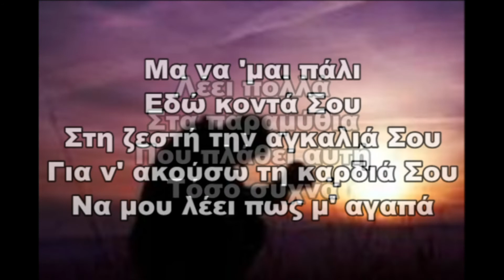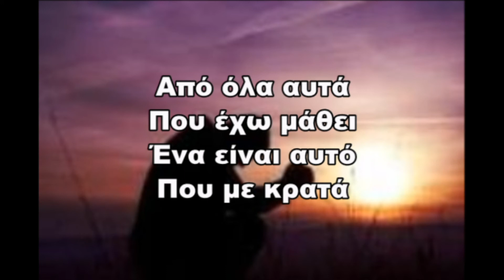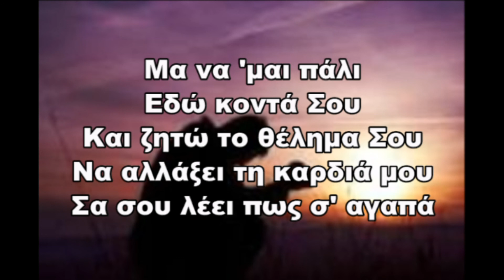ΞΕΝΟΦΩΝ ΙΩΑΝΝΙΔΗΣ - ΝΑ ΄ΜΑΙ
"ΝΑΙ 'ΜΑΙ"
ΣΤΙΧΟΙ-ΜΟΥΣΙΚΗ-ΕΝΟΡΧΗΣΤΡΩΣΗ-ΤΡΑΓΟΥΔΙ: ΞΕΝΟΦΩΝ ΙΩΑΝΝΙΔΗΣ
ΚΑΣΕΤΑ: 'ΑΝΑΝΕΩΣΕ ΜΑΣ' - 1994 - CD: 'ΕΠΙΛΟΓΕΣ 2" - 2000
CITY STUDIOS - ΗΧΟΛΗΠΤΗΣ: ΔΗΜΗΤΡΗΣ ΜΑΛΕΓΚΑΣ